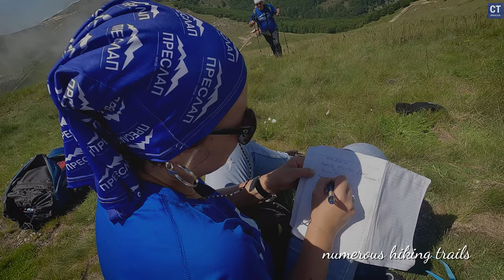Greece Hiking Adventure 2024: Discover the Hidden Gem of Mount Pangaio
Join us on an unforgettable adventure to Pangaion Mountain in northern Greece! This travel vlog showcases the beauty and majesty of one of Greece's hidden gems. Whether you're an avid hiker or just love exploring nature, Pangaion is the perfect destination for your summer walk.

Located just 40 km from Kavala, Pangaion Mountain is steeped in rich history and offers spectacular views of the surrounding landscape. This Greece travel guide will take you through the best places to visit on Pangaion, highlighting why it's a must-see for travelers. Discover the ancient gold and silver mines, learn about the rituals dedicated to Dionysus, and enjoy the breathtaking vistas of Thasos and Athos islands.

If you're wondering where you should travel next, look no further! Pangaion Mountain is ideal for day trips, hiking adventures, and exploring the natural beauty of Greece. This walk video will provide you with everything you need to know for a fantastic Greece trip, including tips on what to bring, the best hiking trails, and how to make the most of your visit.

Traveling with friends? Pangaion offers a variety of trails and experiences that are perfect for group adventures. Don't miss out on the trending travel destination that combines history, culture, and nature in one incredible package. Find out why Pangaion Mountain is one of the best places to visit in Greece.

Plan your next adventure with our comprehensive travel vlog, and get inspired to explore the wonders of Pangaion Mountain. From the lush forests to the panoramic peaks, this is the Greece travel guide you need to start your journey.

Pridružite nam se na nezaboravnoj avanturi na planinu Pangaion u severnoj Grčkoj! Ovaj putopis prikazuje lepotu i veličanstvo jednog od skrivenih dragulja Grčke. Bilo da ste strastveni planinar ili samo volite istraživanje prirode, Pangaion je savršena destinacija za vašu letnju šetnju.

Smeštena samo 40 km od Kavale, planina Pangaion je bogata istorijom i nudi spektakularne poglede na okolni pejzaž. Ovaj vodič kroz Grčku vodi vas kroz najbolja mesta za posetu na Pangaionu, ističući zašto je ovo nezaobilazna destinacija za putnike. Otkrijte drevne rudnike zlata i srebra, saznajte više o ritualima posvećenim Dionisu i uživajte u zadivljujućim vidicima na ostrva Tasos i Atos.

Ako se pitate gde bi trebalo da putujete sledeće, ne tražite dalje! Planina Pangaion je idealna za jednodnevne izlete, planinarske avanture i istraživanje prirodnih lepota Grčke. Ovaj video šetnje će vam pružiti sve što vam je potrebno za fantastično putovanje u Grčku, uključujući savete o tome šta poneti, najbolje planinarske staze i kako maksimalno iskoristiti vašu posetu.

Putujete sa prijateljima? Pangaion nudi raznovrsne staze i iskustva koja su savršena za grupne avanture. Ne propustite ovu popularnu destinaciju koja kombinuje istoriju, kulturu i prirodu u jednom neverovatnom paketu. Saznajte zašto je planina Pangaion jedno od najboljih mesta za posetu u Grčkoj.

Isplanirajte svoju sledeću avanturu uz naš sveobuhvatni putopis i inspirišite se za istraživanje čuda planine Pangaion. Od bujnih šuma do panoramskih vrhova, ovo je vodič kroz Grčku koji vam je potreban da započnete svoje putovanje.